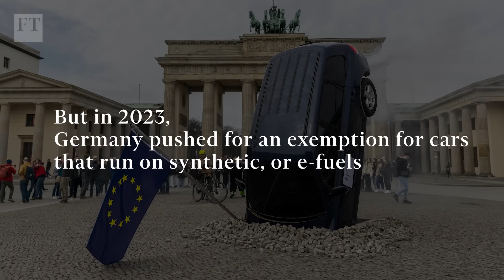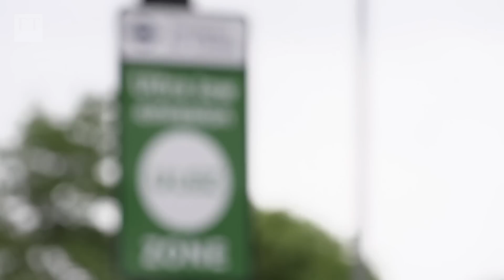The end of the combustion engine? | FT Energy Source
Across the globe, billions are being invested in the electrification of the car industry. Governments have put future bans on the sale of internal combustion engines, but recently we’ve seen politicians backtracking a little on the issue. Also, there are still huge infrastructure and cost challenges ahead for EVs. So, are reports about the death of the internal combustion engine a little premature?